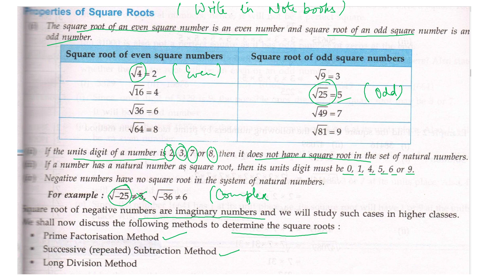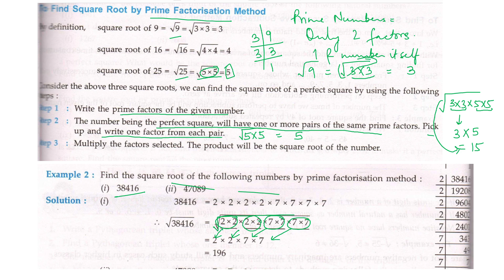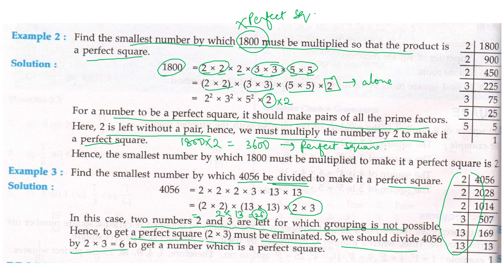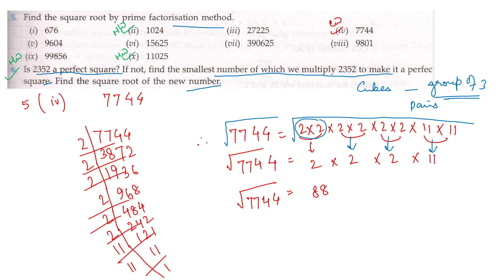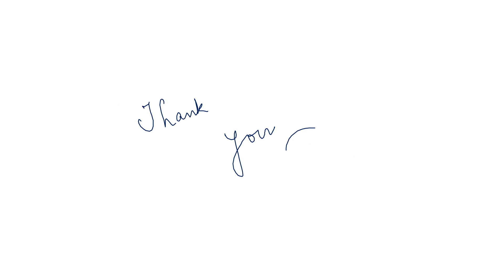CLASS VIII (A & B) CHAPTER - 3 SQUARES AND SQUARE ROOTS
FINDING SQUARE ROOT OF A NUMBER BY PRIME FACTORIZATION OF THE NUMBER
EX-3.3 PAGE-63